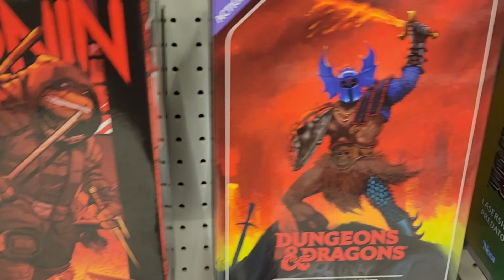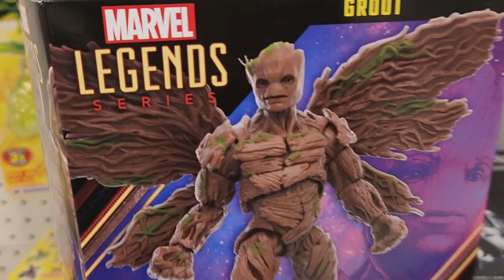TOY HUNTING TA TARGET & WALLY WORLD